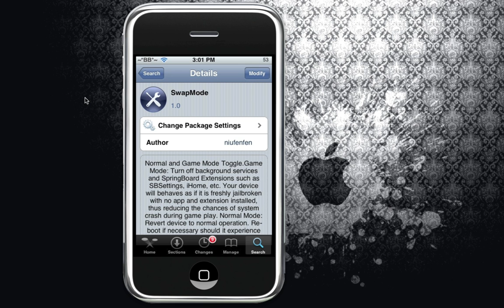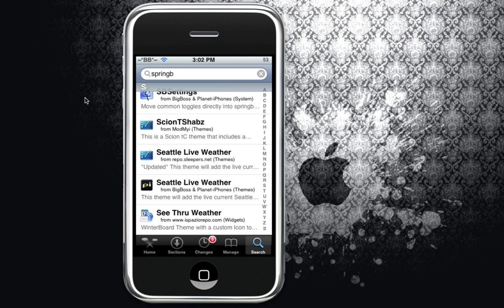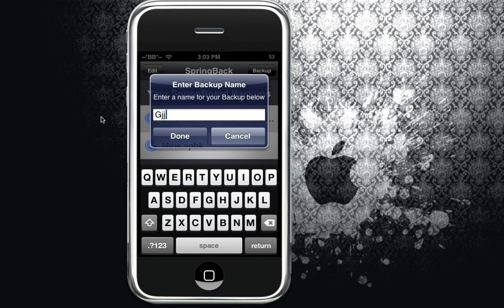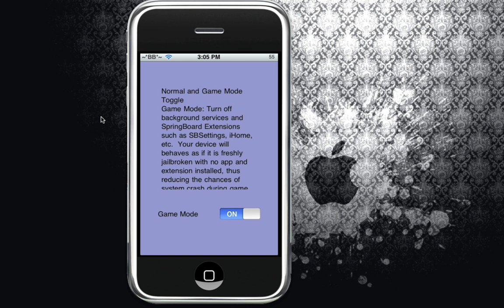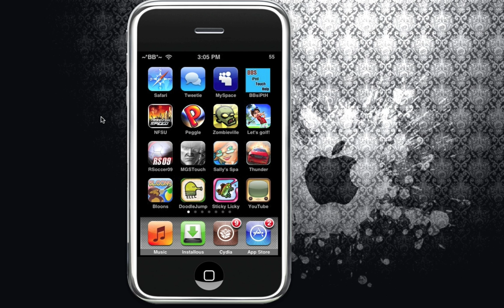How To: Prevent Applications From Crashing on An iPhone/iPod Touch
This is how to prevent from you applications crashing in the middle of a game.

AIM: bmb2526

Skype: iBrandon25

-Brandon